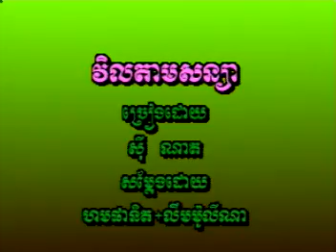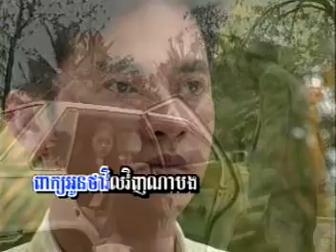វិលតាមសន្យា ច្រៀងដោយ៖ឡេង ប៊ុនណាត